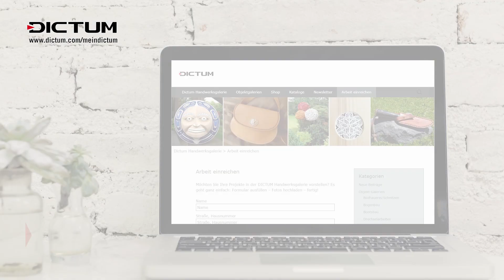meindictum - DICTUM Gewinnspiel - DICTUM challenge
DAS GROSSE DICTUM-GEWINNSPIEL

1. Das „DICTUM-D“ aus beliebigen Materialien und in beliebiger Größe nachbauen und fotografieren

2. Bild mit den Hashtags meindictum und mehralswerkzeug bei Facebook, Instagram oder Twitter posten oder auf dictum-handwerksgalerie.de hochladen

3. Daumen drücken und auf einen von vielen tollen Preisen, wie z.B. einen voll bestückten Systainer für Schreinerei, freuen!

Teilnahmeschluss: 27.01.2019